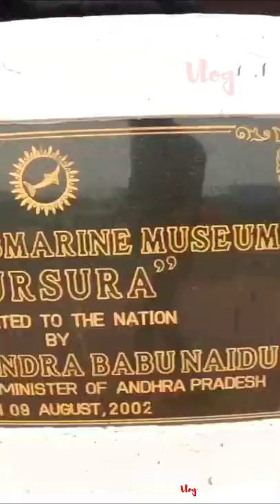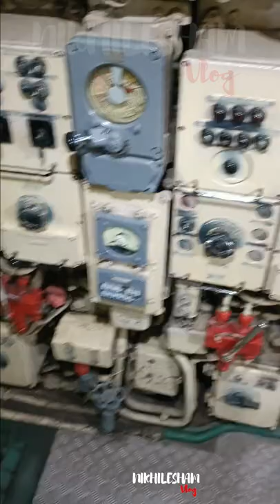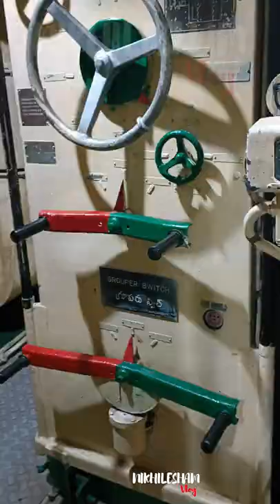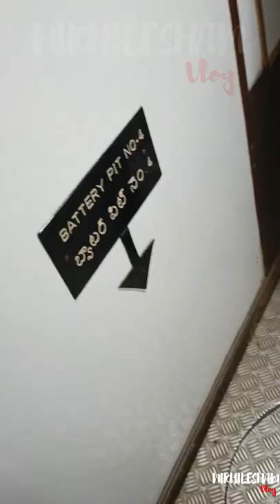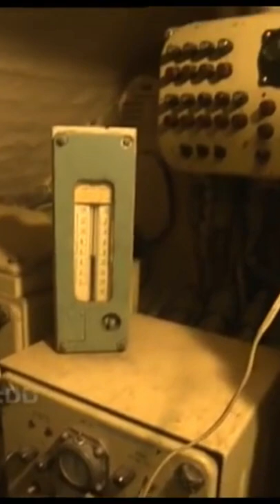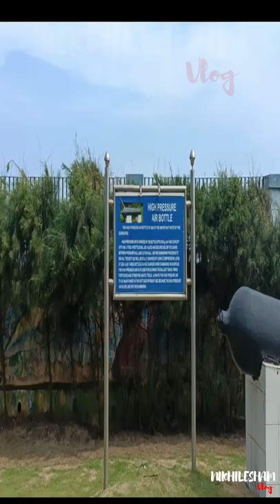INS KURSURA आई. एन. एस. कुरसूरा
JAI HIND, NAMSKAR, JAI JOHAR SATHIYO 🙏🏻

            AAJ  Hum aapko is video me  sair krane ja rahe h Hindusan k Gaorav    "INS KURSURA" KI  jo ki maojud h ANDHRPARDESH k VISHAKHAPATNAM
me RK beach me. apni is video me hum ushke itihas, aur use bananae k daoran jo khash tasvire li gi h usnki jhalq bhi dekhenge..
aur apne mahatvpurn itihash se rubru bhi honge, is pandubbi ne najane kitni bar apne 77 sainiko k sath dekh ki raksha ki h, bhart pakishtan yudha me jeet bhi dilai h aur na jane kitne khufiya misan ko lagbhag apni tainati k daoran 100000km ka safr tay kiya h.

आईएनएस कुरुसुर पनडुब्बी संग्रहालय: टीयू 142 नौसेना विमान संग्रहालय के ठीक सामने स्थित, आईएनएस कुरुसुर पनडुब्बी संग्रहालय एक और संग्रहालय है जिसे आप विमान संग्रहालय में अपने समय का आनंद लेने के बाद देखने की योजना बना सकते हैं।  इतिहास के शौकीनों के लिए पनडुब्बी के जीवन के बारे में विस्तार से जानना और यह पता लगाना कि नौसेना के लोग सीमित संसाधनों के साथ जीवित रहने के लिए क्या करते हैं, यह एक अद्भुत गंतव्य है।

Agar apko ye video achchhi lgi hoto plz ko subscrib kre video ko like kre aur share kre taki ye video jyada se jyada logo tk pahuche.

जय हिन्द

वन्दे मातरम् 🙏🏻